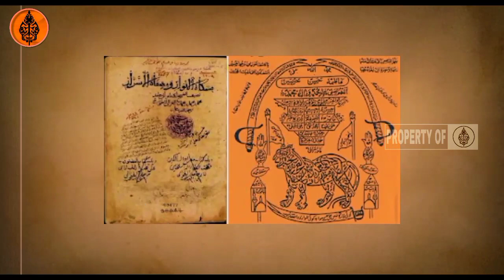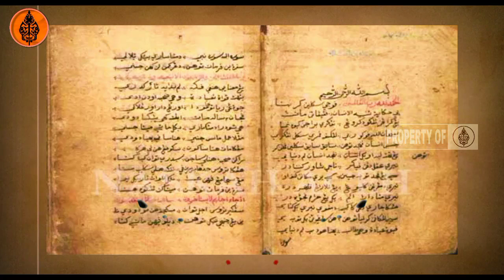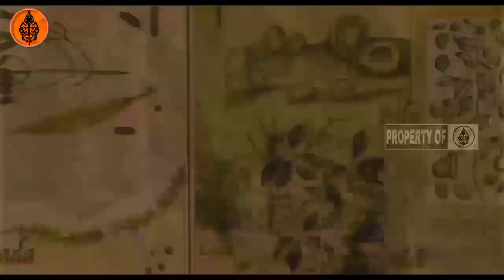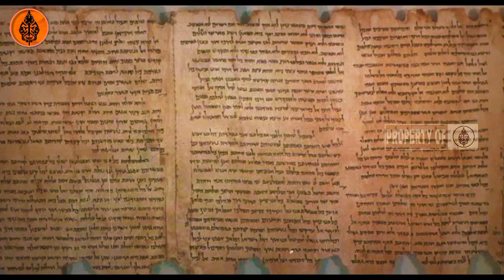SEJARAH KERAJAAN ISLAM PERTAMA DI NUSANTARA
©aziz pw adalah kanal info yg berisikan informasi berupa :
-kisah, sejarah, mitos, fakta,kisah islami, dan berita unik lainya. -
*JANGAN TELAN MENTAH2 INFORMASI DARI KAMI CHECK TERLEBIH DAHULU* jika tidak suka chanel ini silakan abaikan saja
terimakasih.
Video terbaru kami Update 1x dalam satu minggu

Kesultanan Peureulak atau Kesultanan Perlak adalah kerajaan Islam di Indonesia dan merupakan kesultanan yang berkuasa di sekitar wilayah Peureulak, Aceh Timur, Aceh sekarang disebut-sebut antara tahun 840 sampai dengan tahun 1292.

Kesultanan ini muncul pada abad ke-9 dan bertahan hingga akhir abad ke-13. Terdapat bukti-bukti yang menunjukkan eksistensi Kesultanan Perlak sebagai Kerajaan Islam pertama di antaranya adalah naskah Idhar al-Haq karya Abu Ishak Makarani,  naskah Tadzkirah Thabat Jumu Sulthan As-Salathin karya Syaikh Syamsul Bahri Abdullah al-Asyi, dan naskah Silsilah Raja-Raja Perlak dan Pasaikarya Sayyid Abdullah ibn Sayyid Habib Saifuddin.

Selat Malaka sejak zaman dahulu terkenal sebagai jalur perdagangan utama Nusantara. Pedagang dari berbagai penjuru dunia berlayar melalui selat tersebut untuk melakukan perdagangan, dari selat tersebut masuk lah ajaran agama-agama baru ke Nusantara.
Sebelum berdirinya Kesultanan Malaka, pelayaran selat Malaka tidak melalui pantai Semenanjung Malaka, melainkan melalui sisi barat Selat Malaka menyisiri pantai-pantai Sumatera. Kota pelabuhan terpenting pada waktu itu adalah Melayu yang terletak di muara Sungai Batanghari, Jambi.
Pada bulan Desember-Maret di sebelah utara katulistiwa bertiup lah angin musim timur laut, yang memungkinkan kapal-kapal dagang India dan negeri Cina berlayar ke perairan Selat Malaka. Kapal-kapal tersebut bertahan di perairan Selat Malaka hingga bulan Mei, sebelum mereka berlayar untuk kembali ke negeri masing-masing dengan memanfaatkan angin musim barat daya.

Hasil bumi Sumatera turut meramaikan perdagangan internasional di Selat Malaka. Daerah penghasil lada yang utama pada waktu itu adalah Aceh. Menurut para pedagang Arab dan Cina penanaman lada di Aceh telah dimulai sejak abad ke-9, yakni di daerah-daerah Perlak, Lamuri, dan Samudra.